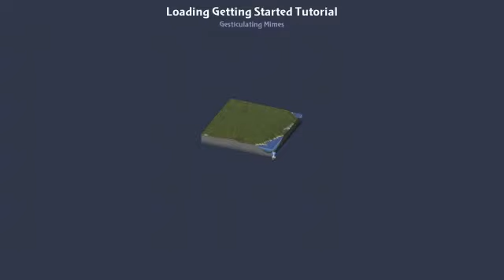SC4 is trippin'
I don't remember this feature